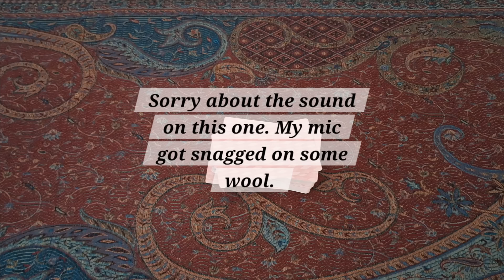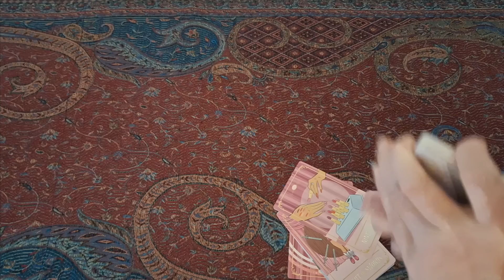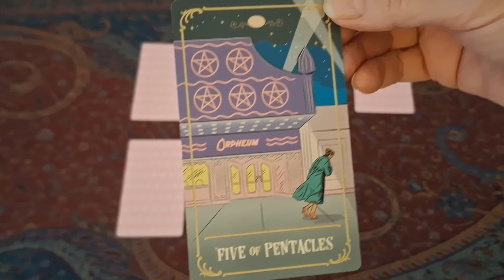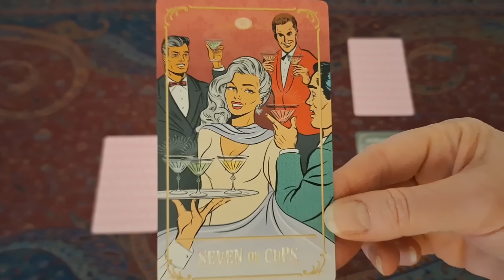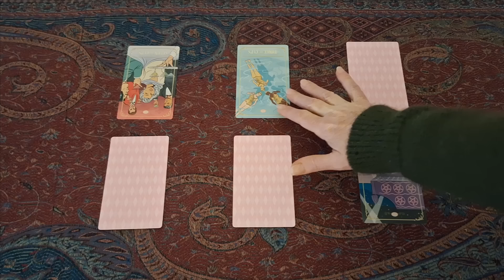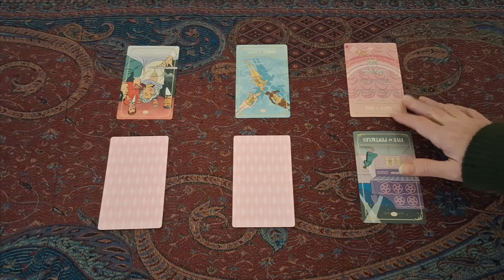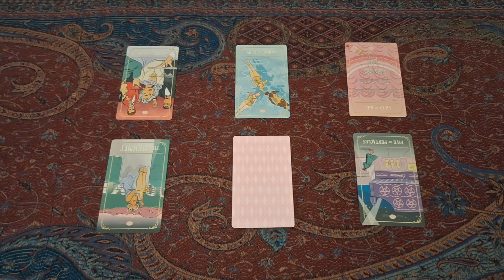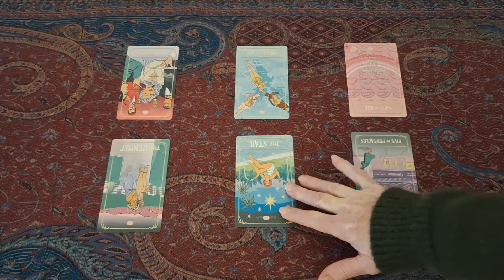318. What Meghan wore. Oscar or a renter?